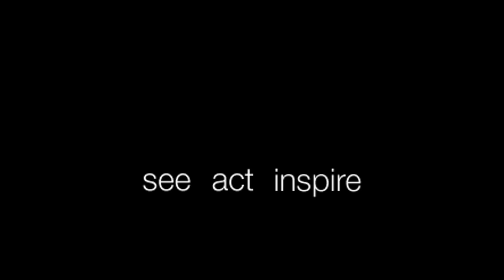Climate Day: Fill the Hill - Robert Fox - Vid by ecoSanity.org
Executive Director of Oxfam Canada, Robert Fox, speaks at 350.org International Day of Climate Action/ Climate Day: Fill the Hill, Parliament Hill, Ottawa, Canada, Oct. 24th, 2009. (Excerpted)

Get informed.  Get inspired.  Get involved and help to motivate bold, new, transformative approaches and just, sustainable, EMERGENCY SOLUTIONS to the climate crisis -- FAST.

Join the emergency movement.  Join the Race -- 2 Survival!